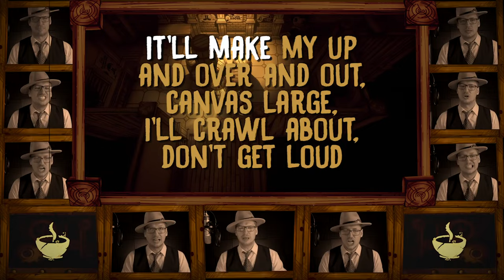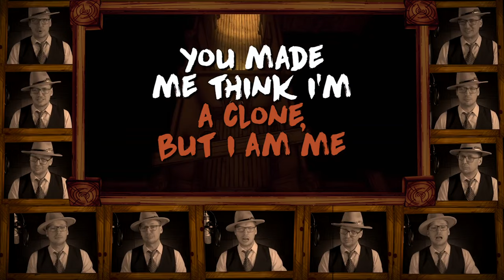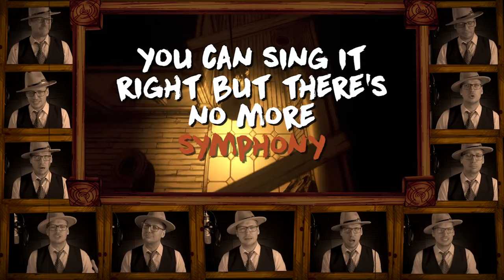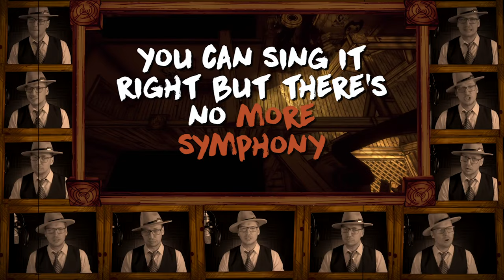I Am Me (Cover) [Vocals Only] (Triforcefilms / Mr. Dooves)